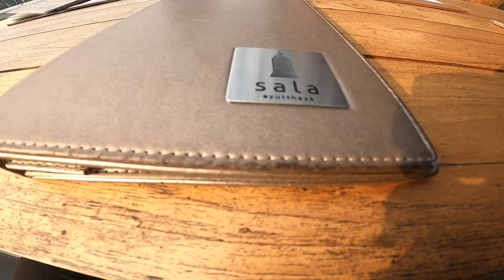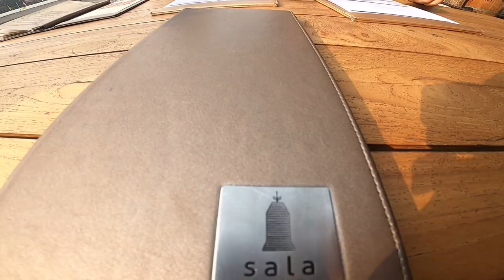Ayutthaya trip I FORZA300 [Ep.148][1/2]